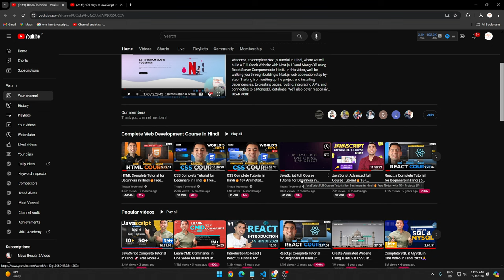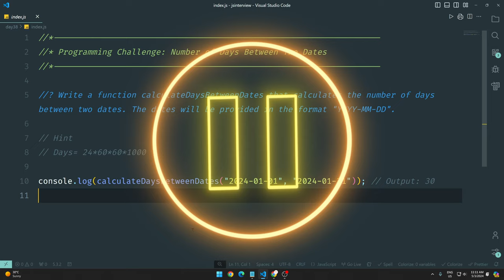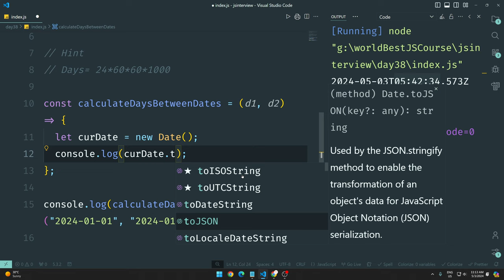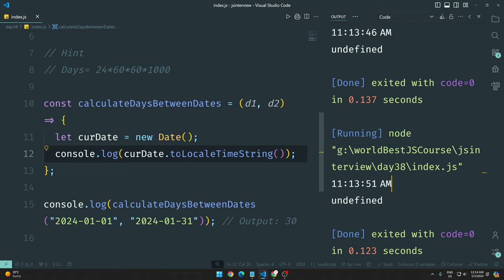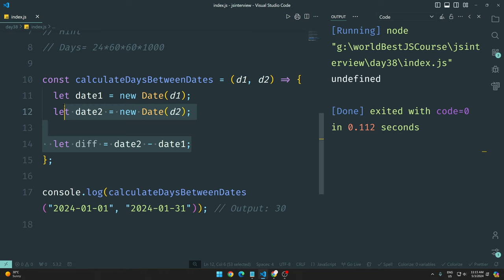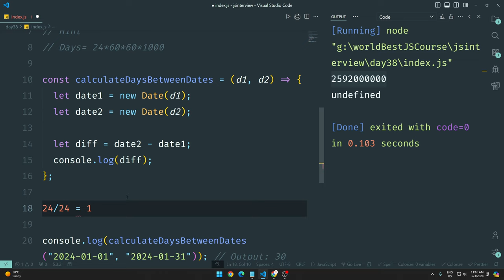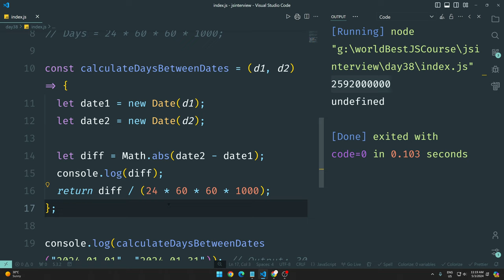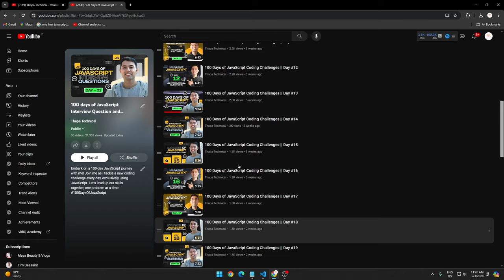100 Days of JavaScript Coding Challenges || Day #38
⌚ TIMELINE ⌚
0:00 - JavaScript in 100 Days: Course Introduction
0:26 - Core Concepts in JavaScript: Detailed Overview
1:05 - JavaScript Formulas: Unpacking Techniques
1:20 - Interactive Challenge: Test Your Skills
1:45 - JavaScript Problem Solving: Step-by-Step Guide
3:05 - Upcoming Lessons: Preview of Next Topics
4:00 - JavaScript Learning Wrap-Up: Key Takeaways